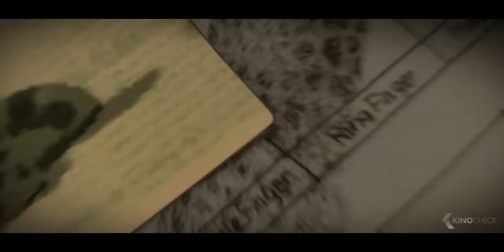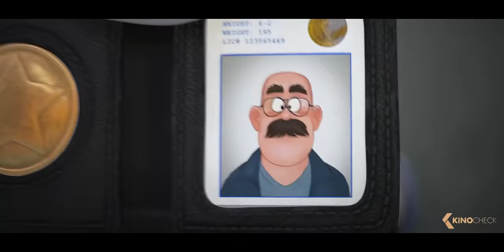THE BAD GUYS - First 6 Minutes Opening Scene (2022)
After a lifetime of legendary heists, notorious criminals Mr. Wolf, Mr. Snake, Mr. Piranha, Mr. Shark and Ms. Tarantula are finally caught. To avoid a prison sentence, the animal outlaws must pull off their most challenging con yet -- becoming model citizens. Under the tutelage of their mentor, Professor Marmalade, the dubious gang sets out to fool the world that they're turning good.

The Bad Guys (2022) is the new animation movie starring Sam Rockwell, Craig Robinson and Awkwafina.